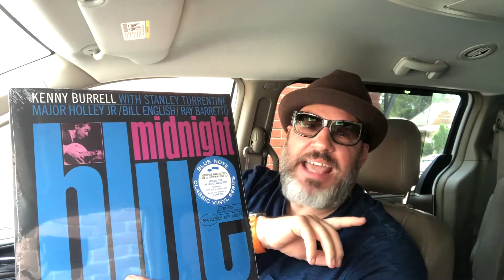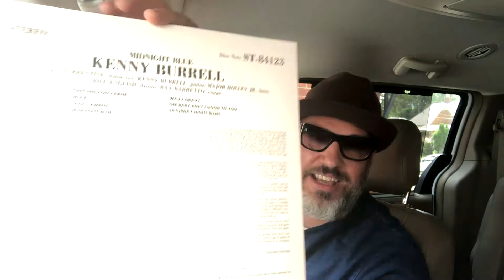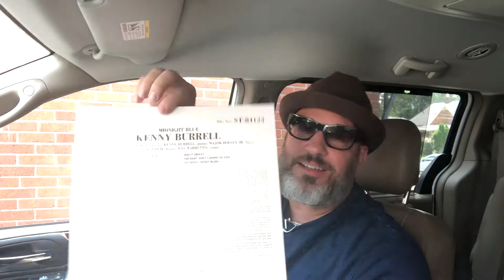KENNY BURRELL - MIDNIGHT BLUE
KENNY BURRELL - MIDNIGHT BLUE LP (BLUE NOTE CLASSIC VINYL SERIES)

Guitarist Kenny Burrell debuted on Blue Note Records in 1956 and over the following 7 years made a series of excellent albums for the label that culminated with his masterwork Midnight Blue. Recorded in 1963, the album waded deep into the blues, conjuring an alluring late-night vibe with a profoundly soulful cast including tenor saxophonist Stanley Turrentine, bassist Major Holley, Jr., drummer Bill English, and Ray Barretto on congas. Burrell originals including “Chitlins con Carne,” “Midnight Blue,” “Saturday Night Blues,” and the stunning solo guitar piece “Soul Lament” set the tone for this timeless classic adorned by one of the all-time great Reid Miles cover designs.

This Blue Note Classic Vinyl Edition is all-analog, mastered by Kevin Gray from the original master tapes, and pressed on 180g vinyl at Optimal.

Tracklist:

A1: Chittlins Con Carne
A2: Mule
A3: Soul Lament
A4: Midnight Blue

B1: Wavy Gravy
B2: Gee Baby Ain't I Good To You
B3: Saturday Night Blues

Midnight Blue is a 1963 album by Jazz guitarist Kenny Burrell featuring Stanley Turrentine on tenor saxophone, Major Holley on double bass, Bill English on drums and Ray Barretto on conga, and is one of Burrell's best-known works for Blue Note.  Jazz Improv magazine lists the album among its top five recommended recordings for Burrell, indicating that "[i]f you need to know 'the Blue Note sound', here it is".  In 2005, NPR included the album in its "Basic Jazz Library", describing it as "one of the great jazzy blues records".  The album has been re-issued by Blue Note and the French label Classics.

Kenny Burrell – guitar
Stanley Turrentine – tenor saxophone (except #3, 4, 6, 9)
Major Holley – bass (except #3)
Bill English – drums (except #3)
Ray Barretto – conga (except #3, 6)

Eric Bernhardi – graphic design
Bob Blumenthal – CD reissue liner notes
Micaela Boland – design
Michael Cuscuna – producer, reissue producer
Leonard Feather – original liner notes
Gordon Jee – creative director
Alfred Lion – producer
Reid Miles – cover design, typography
Rudy Van Gelder – engineer, remastering
Tom Vasatka – producer
Francis Wolff – photography, cover photo

Track listing
"Chitlins con Carne" – 5:30
"Mule" (Kenny Burrell, Major Holley Jr.) – 6:56
"Soul Lament" – 2:43
"Midnight Blue" – 4:02
"Wavy Gravy" – 5:47
"Gee, Baby, Ain't I Good to You" (Andy Razaf, Don Redman) – 4:25
"Saturday Night Blues" – 6:16
"Kenny's Sound" – 4:43 (Bonus track on CD reissue)
"K Twist" – 3:36 (Bonus track on CD reissue)